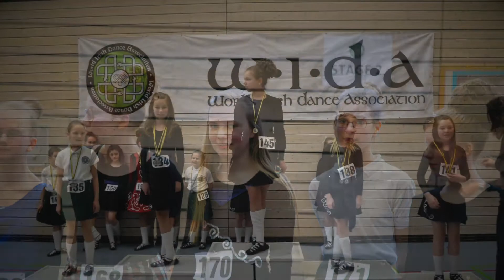Baden - Württemberg Open Feis Februari 2017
Met een beperkt aantal dansers (10 op de kop) behaalden we 37 prijzen. Medailles en bekers inbegrepen. Grootste verrassing van de avond was de Treble Reel Competitie, die werd gewonnen door Lara, Lori en Nele, onze 'trollen'. Je ziet de wisseltrofee op het einde van het filmpje. Dikke proficiat aan alle dansers!